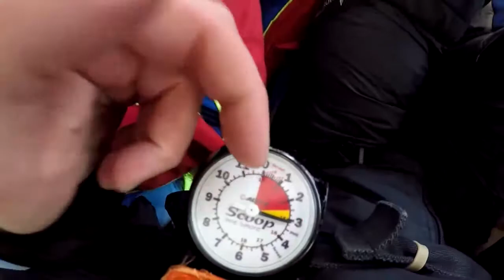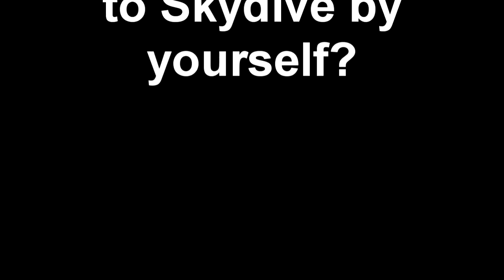Swoopware: Skydive - Ollie De Rosa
Swoopware: Skydiving Video - Ollie De Rosa